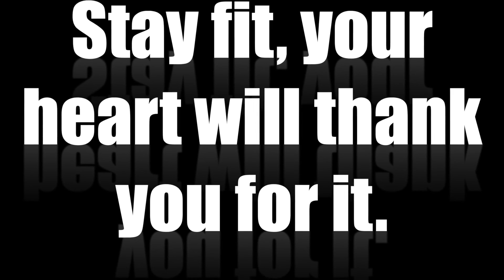Chest Workout- Dumbbell Workout - How to keep moving forward with your fitness journey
Now we are into February, we need to start adding resistance to our workouts. Let's aim to make them as tough as possible to start burning more fat and making more muscle visible.

We are all craving quick fixes throughout the year but how about we just start an easy one that we can continue all year long.By making sure that everyone is on the same journey and taking vital steps forward.

One workout at a time, my aim is to help everyone be more active, lose weight, lose body fat, tone and grow muscle and develop the best body that they can this year.

Join me for an amazing opportunity throughout 2021

As well as regular talks on how to improve your lifestyle and how to look your best